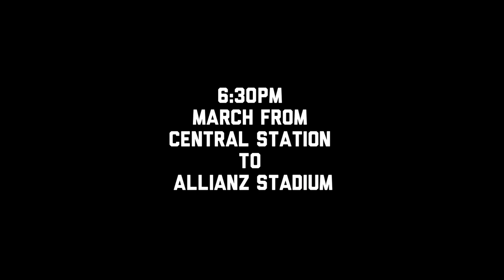The Sydney Derby...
Western Sydney Wanderers fans take over the Eastern side of Sydney as they march from Central Station to the Allianz Stadium.

WSW come out 2.0 winners over their bitter rivals and the atmosphere created by the fans is on another level.